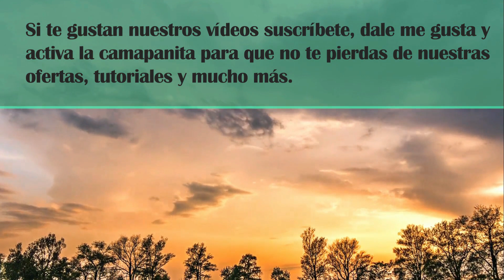CASAS PARA REPARAR ,NOS HAN VISTO MAS DE 8 MILLONES DE PERSONAS 239 440 4104